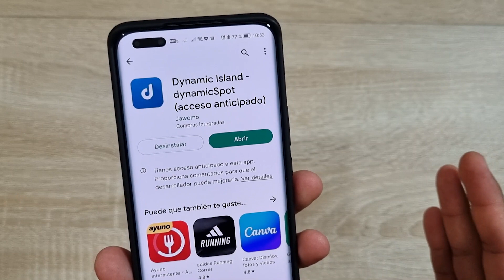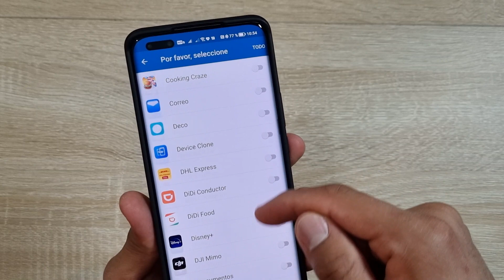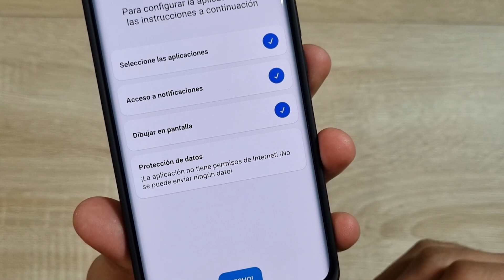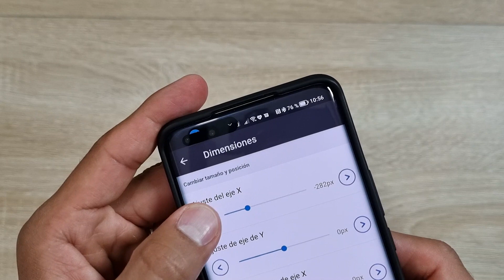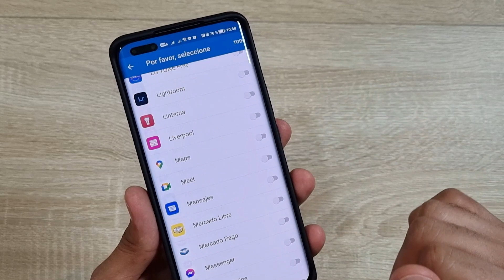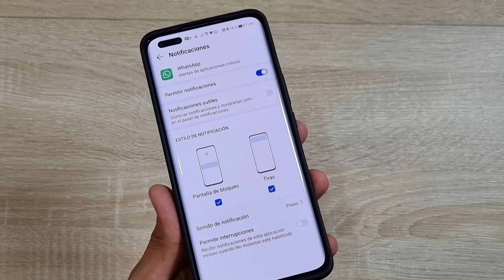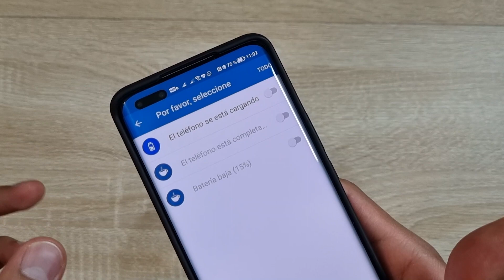Como tener el Dynamic Island de los IPHONE en ANDROID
No todo es tecnología:

Saludos!!!